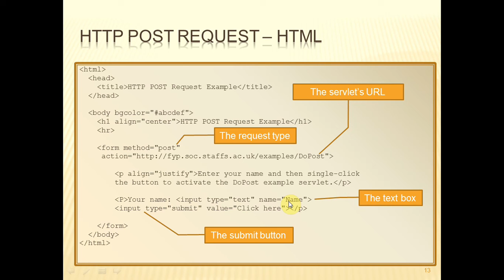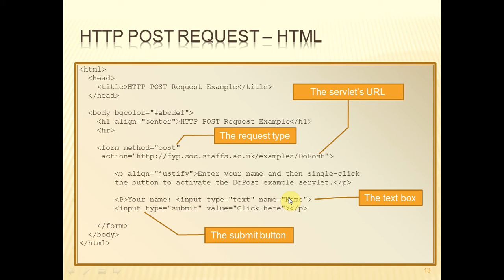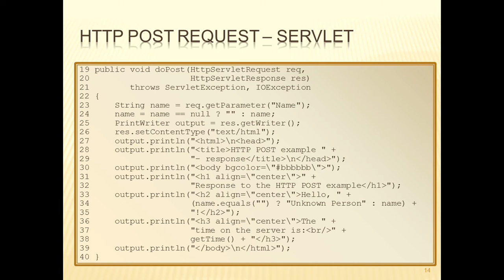v03 Servlets: doPost() Example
A description of handling HTTP POST requests using the doPost() method